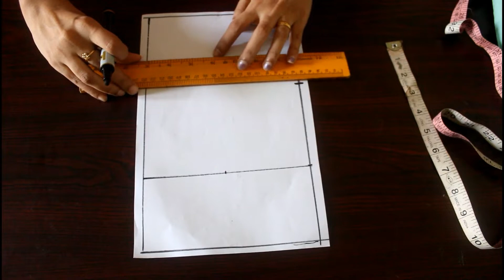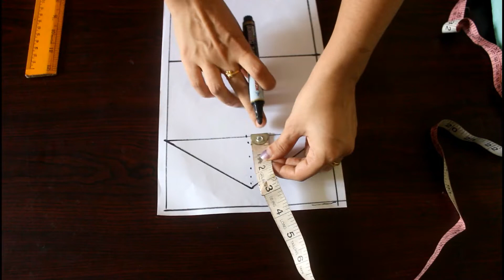Old cloth reuse idea | How to make Fabric purse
How To Make Bautiful Fabric Purse At Home || How To Sew Hand Purse With Old Cloth
I aim to bring you the best sewing and craft tutorials with really easy to understand instructions. In this channel i will teach you how to do cutting and stitching of own dresses.i am sharing all latest designs of women wear like kurti designs,kids frocks,Skirts,Nighty,DIY crafts,Hand embroidery,latest neck designs,Latest fashions etc.
Hope you enjoyed this video, Please share your views & post your comments.